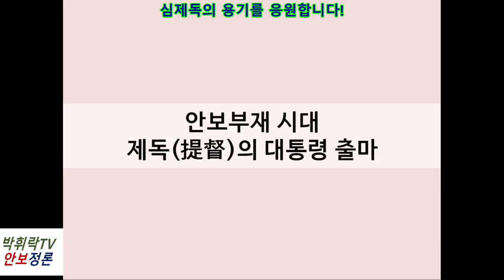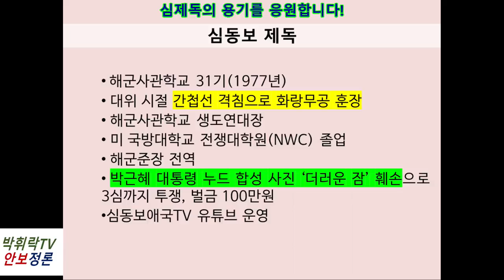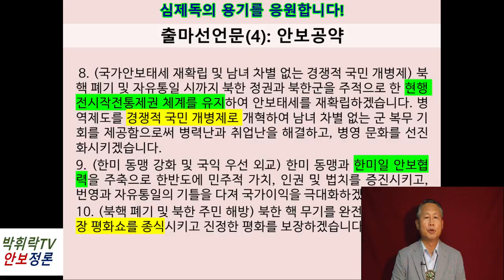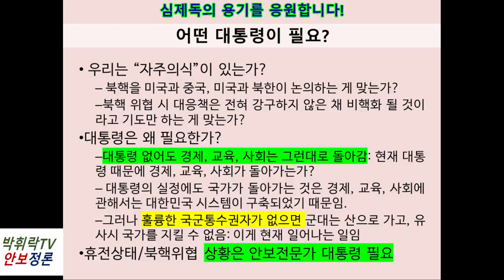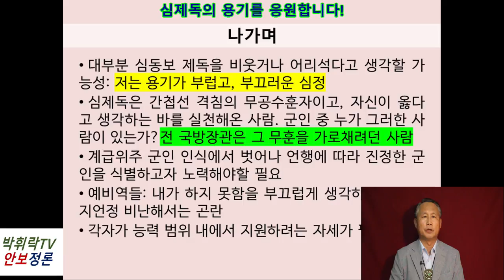대선 후보 중 유일한 국가안보 전문가 심동보 제독 대선 출마 선언 [박휘락TV 제공][심동보자유애국TV][심동보 제독의 필승 리더십] (2021.7.30)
대통령의 가장 중요한 책무는 국가안보: 대선 후보 중 유일한 국가안보 전문가 심동보 제독 대선 출마 선언 [박휘락TV 제공][심동보자유애국TV][심동보 제독의 필승 리더십] (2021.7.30)